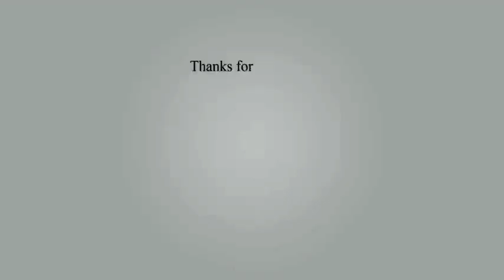top 10 biggest airplane in the world 2020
Top 10 world's biggest airplanes ever built in terms of empty weight. In terms of wingspan, the Stratolaunch airplane, a dual-fuselage plane, with a wingspan of 385 feet, is now the longest wingspan aircraft to ever take to the skies. Stratolaunch is designed to function as a launch platform for rockets delivering payloads to space.
Generally acknowledged as the largest airplane in the world, the single Antonov An-225 is the world's heaviest aircraft ever (maximum takeoff weight greater than 640 tons) and the largest heavier-than-air aircraft (in length) ever entering operational service.

The Buzz does not own the rights to these pictures or video clips.